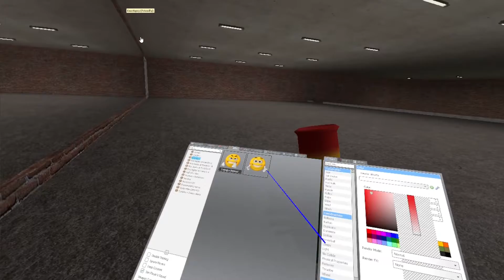Gmod in VR is SCARY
Hello Everyone, the name is Acroker15.

      Peace out
+88_________________+880_______
_+880_______________++80_______
_++88______________+880________
_++88_____________++88________
__+880___________++88_________
__+888_________++880__________
__++880_______++880___________
__++888_____+++880____________
__++8888__+++8880++88_________
__+++8888+++8880++8888________
___++888++8888+++888888+80____
___++88++8888++8888888++888___
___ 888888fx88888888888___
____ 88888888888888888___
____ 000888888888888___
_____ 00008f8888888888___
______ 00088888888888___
_______ 0888f8888888